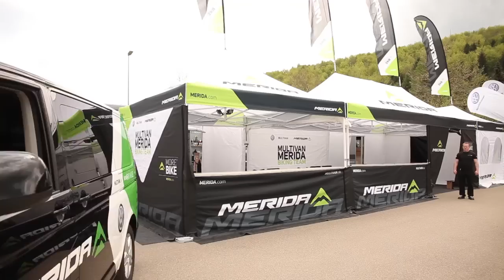Proud partners since 2003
José Antonio Hermida, Gunn-Rita Dahle Flesjåa, Rudi van Houts, Thomas Litscher und Ondrej Cink: Das MULTIVAN MERIDA BIKING TEAM steht für Cross-Country-Racing auf allerhöchstem internationalen Niveau. Auf diesem Kanal findest Du Videos mit Race-Action sowie jede Menge „Behind the Scenes"-Material. Das MULTIVAN MERIDA BIKING TEAM hat bereits Olympisches Gold und Silber gewonnen, zahlreiche Weltmeister- und Europameistertitel eingefahren und stellt seit mehr als einer Dekade regelmäßig nationale Champions. MERIDA -- MORE SUCCESS. MORE BIKE.

José Antonio Hermida, Gunn-Rita Dahle Flesjåa, Rudi van Houts, Thomas Litscher und Ondrej Cink: the MULTIVAN MERIDA BIKING TEAM is equivalent to cross-country racing on the highest international level. This channel provides you with racing action as well as plenty "behind the scenes" shots. The MULTIVAN MERIDA BIKING TEAM has already won Olympic gold and silver medals, World and European championships and sets national champions for more than a decade already. MERIDA -- MORE SUCCES. MORE BIKE.